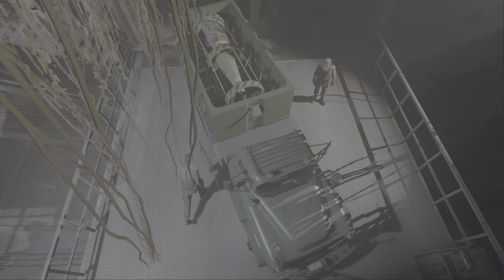Mafia III: Definitive Edition- WHAT WE GONNA DO WITH THIS THING?????